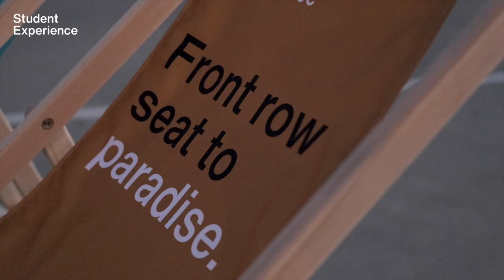ROOFTOP MOVIE NIGHT | Amsterdam Zuidas | Student Experience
An outdoor cinema experience on a rooftop overlooking the Amsterdam Zuidas skyline - that's what Student Experience residents got! The first of many Rooftop Movie Nights to come!